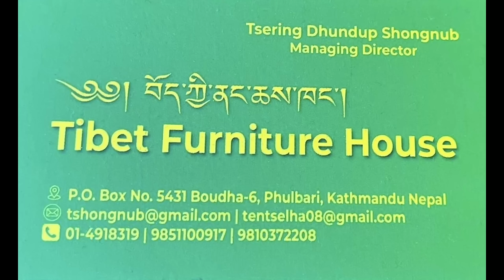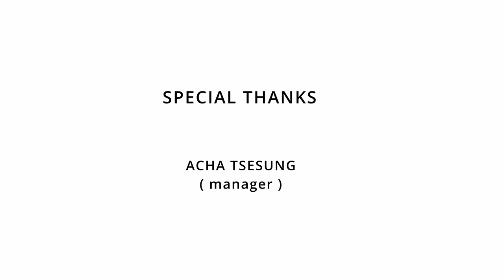Dreaming of Gorslaying in an Independent Tibet | Sonam Chokey | Gorshey Queen #76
As a refugee who embarked on a harrowing journey to escape a troubled past at a tender age, marked by the absence of familial connections for countless years, narratives have become my lifeline. Without the semblance of a permanent address, stories have emerged as my sole asset, composed of dreams, hopes, and ideas—a treasure trove I hold in the highest regard.

My upbringing was steeped in the richness of narratives, acting as the driving force behind my pursuit of continuous growth and self-improvement. This journey has not only solidified my passion for storytelling but has also highlighted the profound impact it has on our scattered global community. This endeavor has served as a vital bridge, fostering mutual understanding among individuals from varying walks of life. It's been instrumental in bridging the generational gap, uniting the wisdom of yesteryears with the vigor of the present through the conduit of stories, experiences, and ideas.